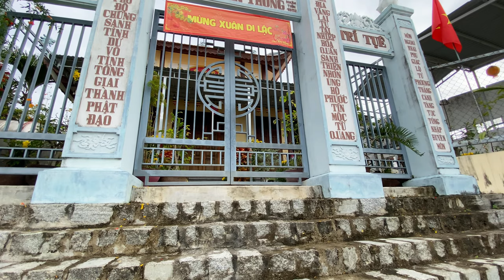Khám Phá Ngôi Chùa Nhỏ Bình Yên Trên Ngọn Đồi Trong Thành Phố